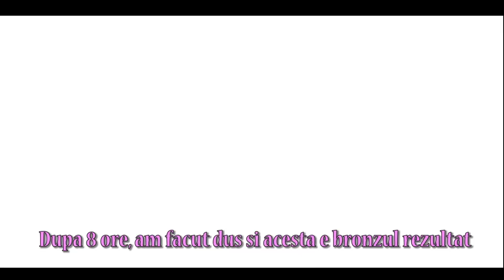APLICAREA AUTOBRONZANTULUI INSTANT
*cu codul "amina"
primesti o manusa-aplicator gratuita la cumpararea unei spume autobronzante

Intrebari frecvente:

Varsta Amina: 26 ani
Nume sot Amina: Grigore
Nume bebe Amina: Nicolas
Este Amina casatorita? Da
Numar copii Amina: 1
Oras: Baia Mare

*** Muzica:
Filip Stanoievici - Copyright Certification/ Drepturi autor